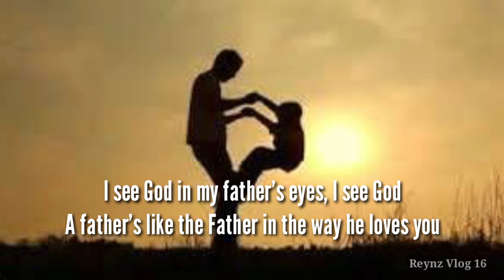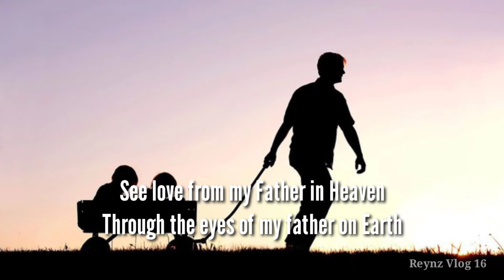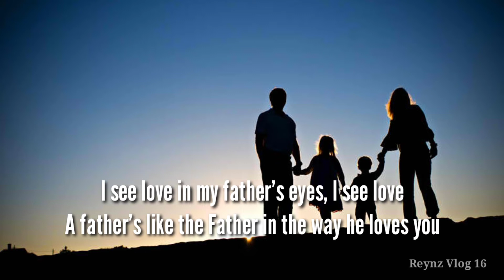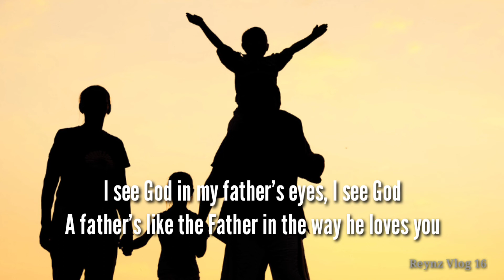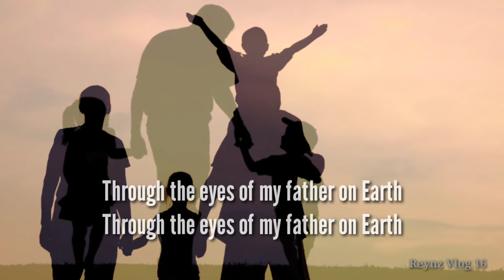Happy Fathers Day To all Fathers out their (specially to my Father)